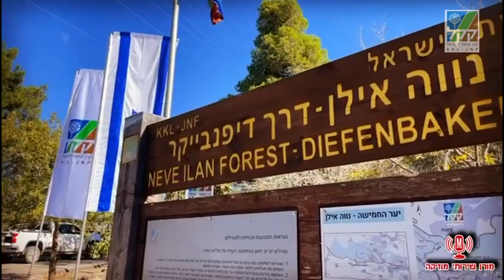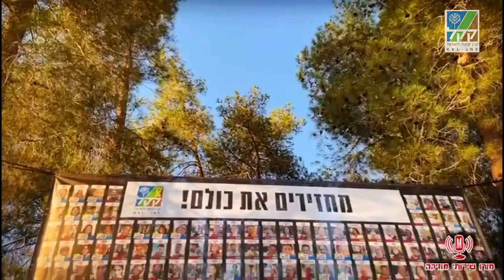Path of Hope Exhibition of the Kidnapped at the Independence War Memorial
La semana pasada, KKL-JNF inauguró "Path of Hope" en solidaridad con rehenes y sus familias💛. La instalación en Portzei Ha’Derech invita a los visitantes a atar cintas amarillas alrededor de los árboles con los nombres de los rehenes. Regresaron 105 rehenes, pero aún quedan 136 en Gaza a quienes esperamos que pronto regresen a casa